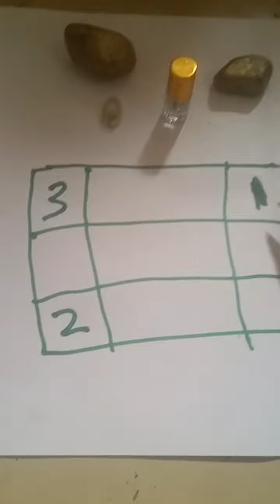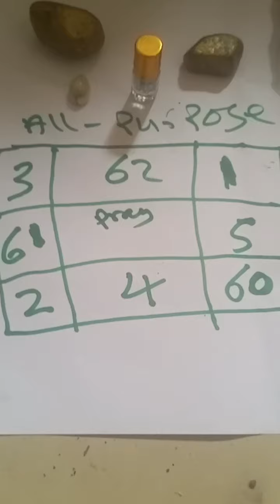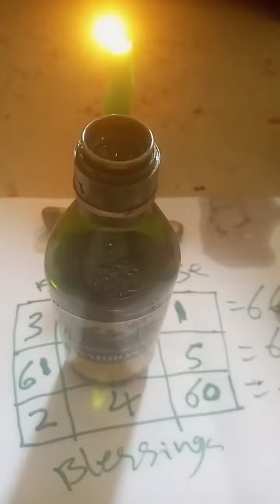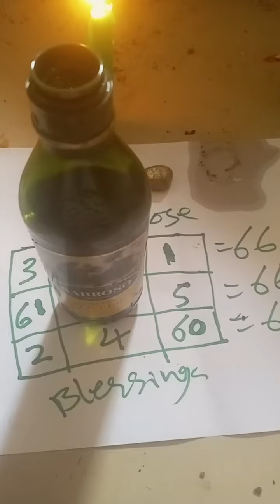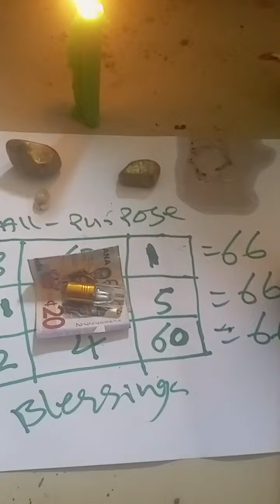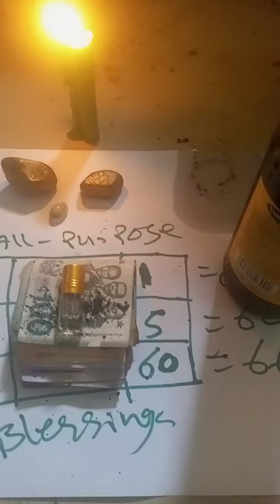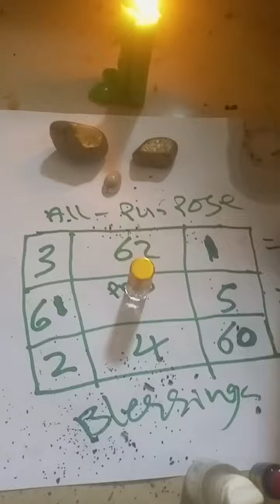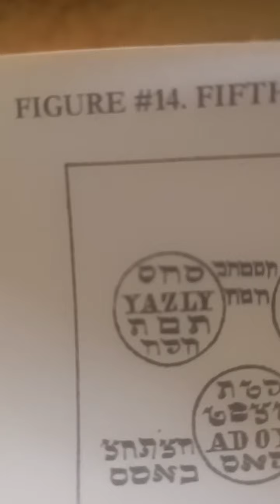This Seal To Make You Rich And For All Purpose,+233243489751,